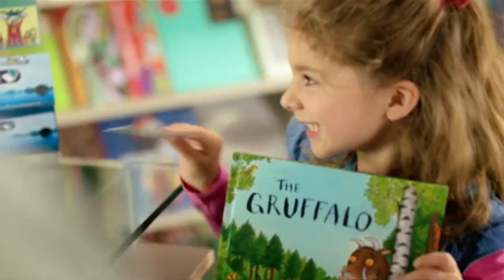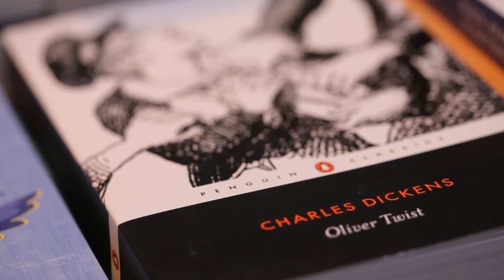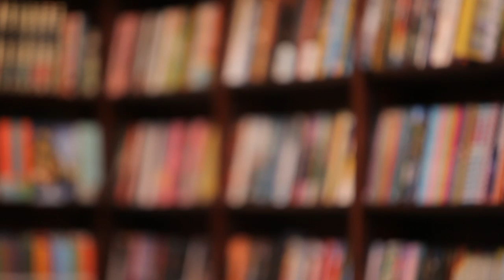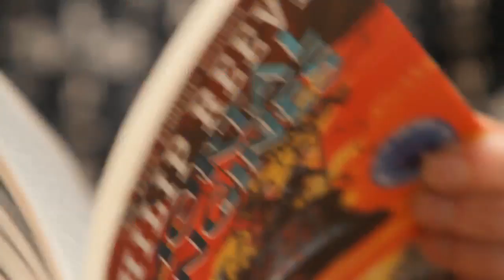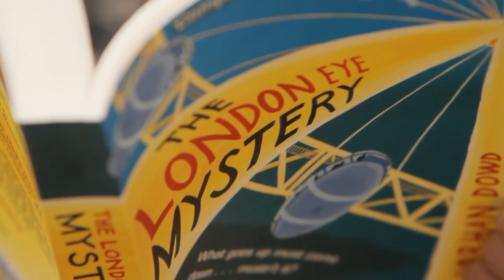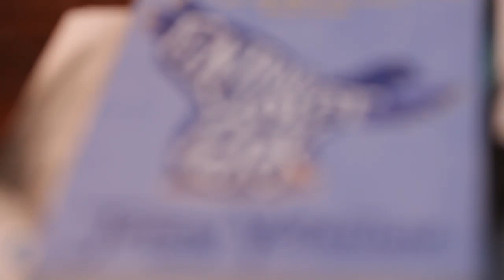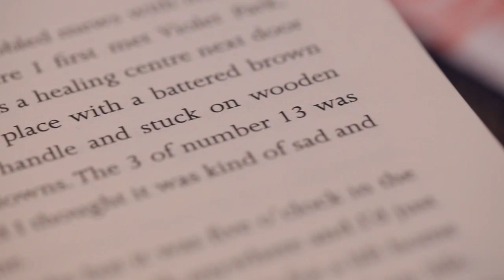Literary London: Jenny Valentine's guide to children's stories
Guardian children's fiction prize-winner Jenny Valentine introduces Daunt Books on Marylebone High Street. She also considers why the city has been the source and location for so much great children's literature: from Oliver Twist in the 19th century to The London Eye Mystery in the 21st. She also talks about how London is central to her own writing.